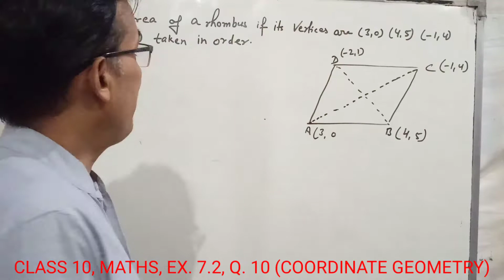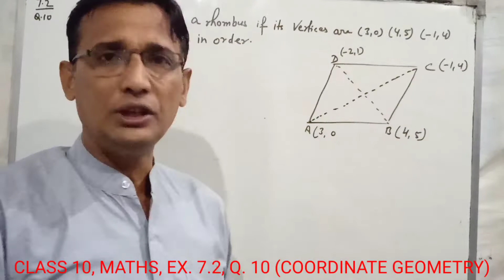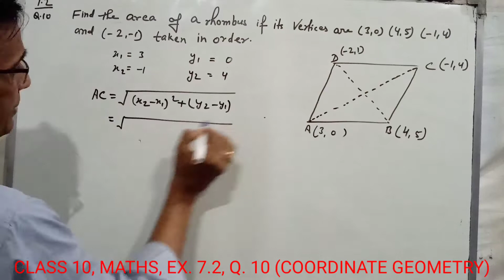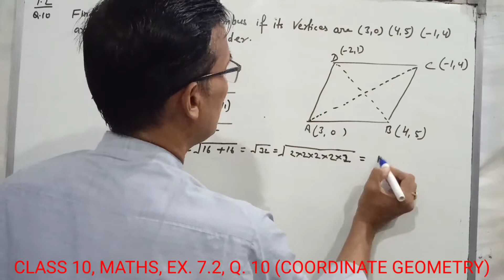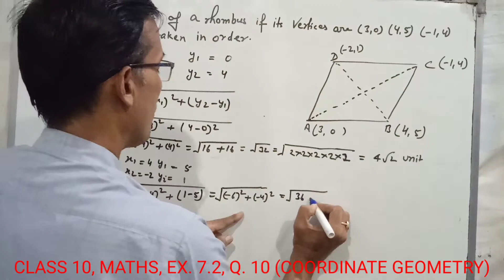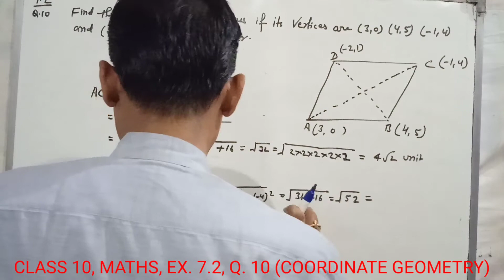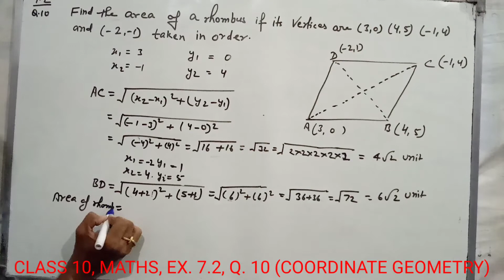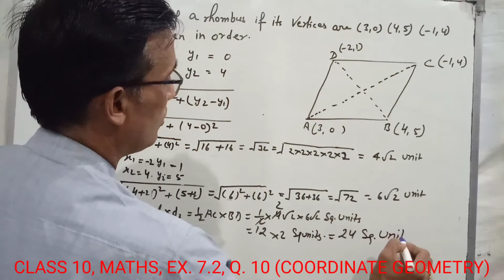Class 10th, Maths, Ex. 7.2, Q. 10 (coordinate geometry) ncert solution.